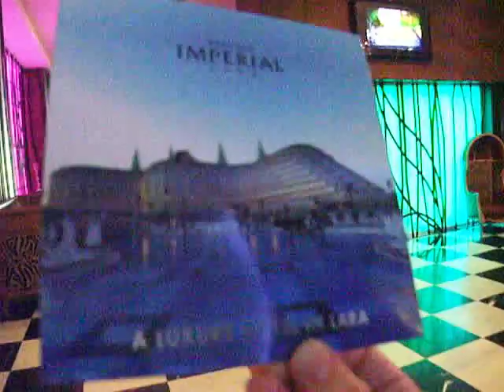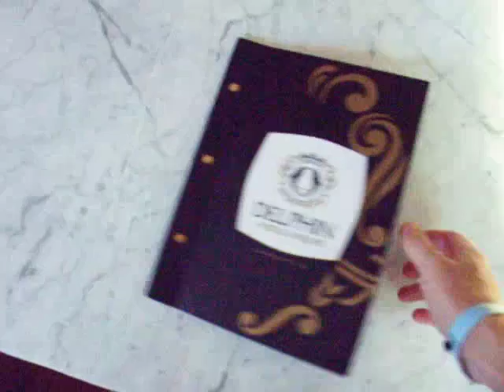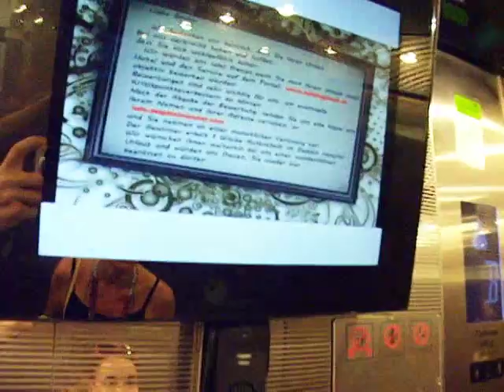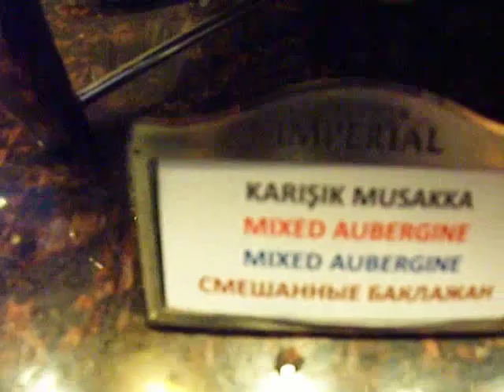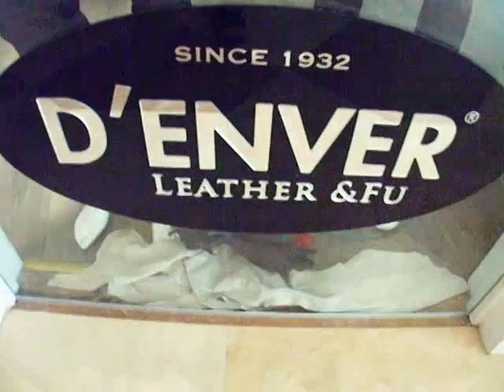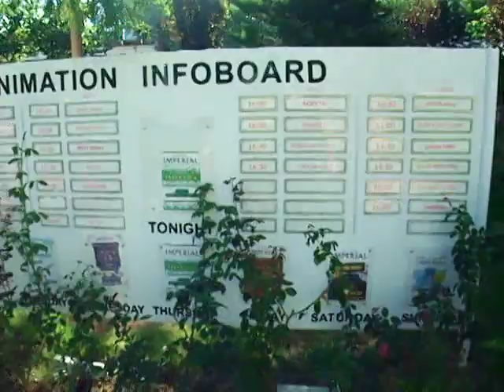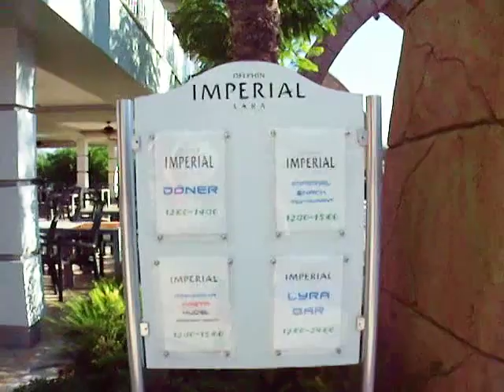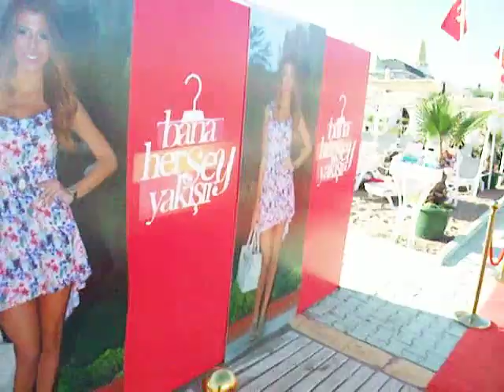Präsentation Business Delphin Imperial Hotel 5 Sterne Lobby, Cafe, Boutiquen,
Präsentation Business Delphin Imperial Hotel 5 Sterne Lobby, Cafe, Boutiquen, Ledergeschäft, Pool Fü